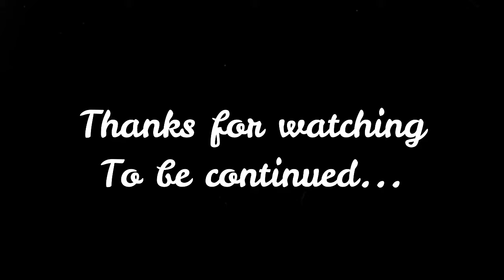Chinese brush painting. Morning glory and chicken\ Ипомея и цыплёнок (Part 1)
«Morning glory and chicken».
Chinese brush painting. How to draw morning glory and chicken.
Paper, ink, 57.5 by 21 cm.
 There's a lot of work ahead.
Making a scroll is not an easy job.
But I can handle it.